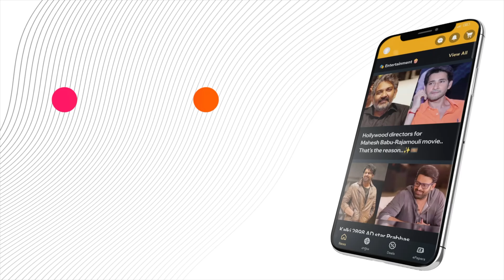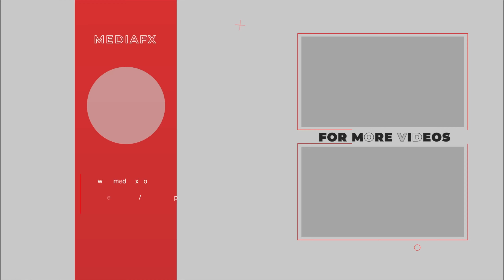MaheshBabuRecord: Mahesh Babu Sets Unbeatable Record in Non-Pan India Movies 💪🏽🔥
Superstar Mahesh Babu sets an unbeatable record with his last five non-pan India films. Despite some flops, he has achieved a remarkable box office share. Get the details on his upcoming international movie with Rajamouli.

or Download MediaFx App
on Android